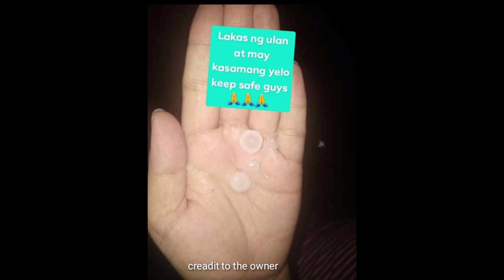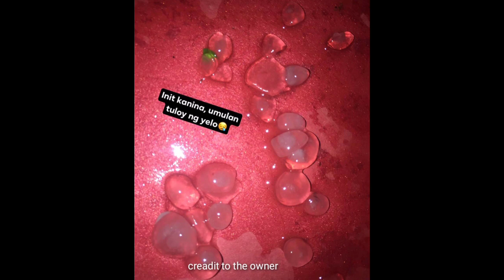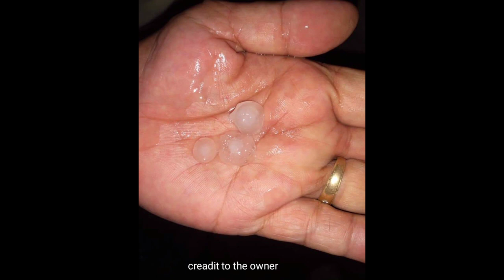Pag ulan ng yelo sa Cabiao Nueva Ecija | May 08,2020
# hailstorm
Pag ulan ng yelo sa bayan ng Cabiao May 08 2020